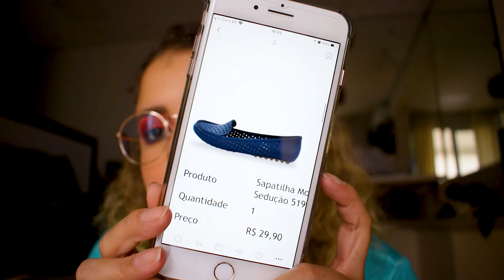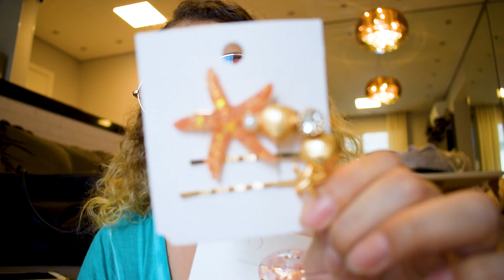MUITOS SAPATOS, BOLSA, CAFETEIRA DOLCE GUSTO POR R$64,90 E MAIS! | COMPRINHAS BLACK FRIDAY! 😱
Oi meus amoooores! Tudo bem com vocês?? Quem aí AMA vídeo de Comprinhas?? Aproveitamos a BlackFriday e compramos algumas coisas aqui para casa, e comprei também algumas coisas pra mim, por um precinho bem camarada! Espero que vocês gostem!

Prazer, sou a Jana Ramos, tenho 30 anos e sou casada!
Aqui neste canal você vai encontrar vídeos relacionados ao mundo feminino, trago muita vida real por aqui, compartilho minha rotina, meus cuidados com a casa,  faxinas, vlogs, resenhas de maquiagem e alguns tutoriais! AMO trocar experiências por aqui, e se você gosta deste tipo de conteúdo, seja muito bem-vinda(o)! Venha fazer parte da nossa família que só cresce!

Amooores!

Um super beijo, eu amo muito vocês, fiquem com Deus e até o próximo vídeo!  ❤